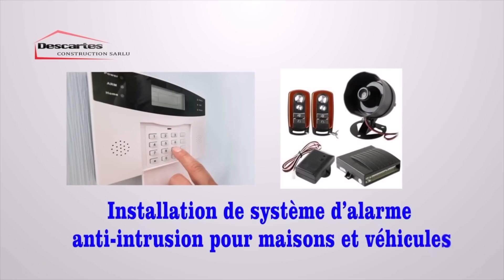EXCLUSIVITÉ | ROGER BAKA A DÉFENDRE MIKE KALAMBAYI ALOBELI PENIELLE MALOBA YA PASI EN FACE | SUIVONS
EXCLUSIVITÉ | ROGER BAKA A DÉFENDRE MIKE KALAMBAYI ALOBELI PENIELLE MALOBA YA PASI EN FACE | MAKAMBU EZALI MINENE TOLANDA...